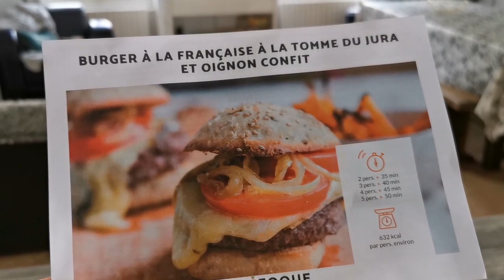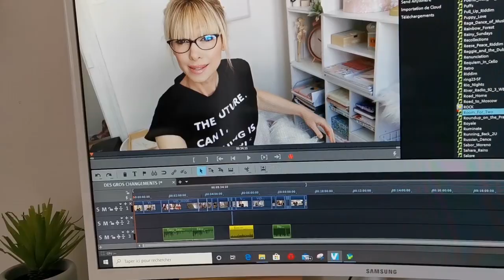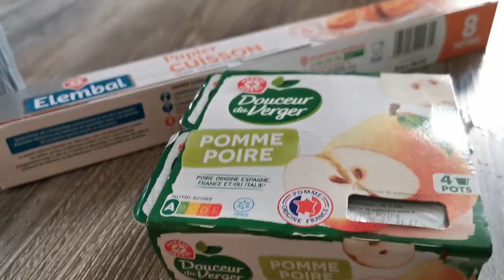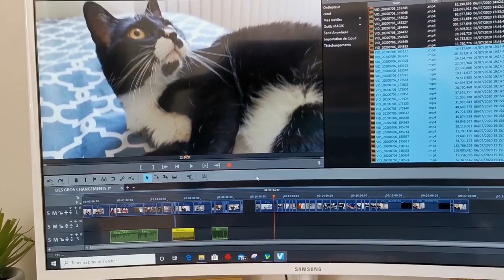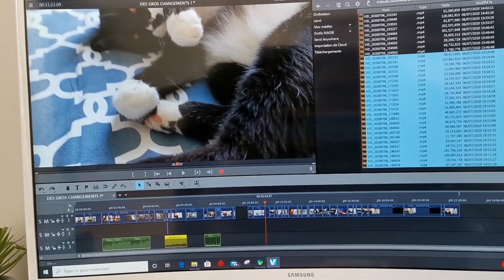DES GROS CHANGEMENTS !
DES GROS CHANGEMENTS A VENIR !